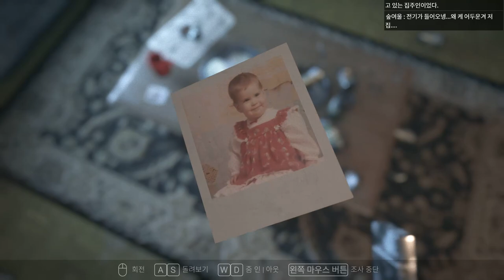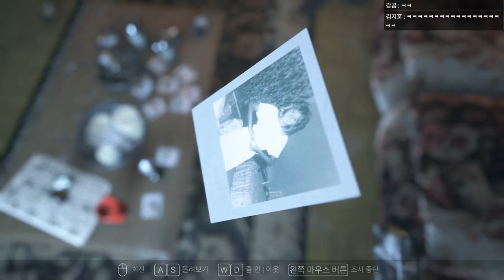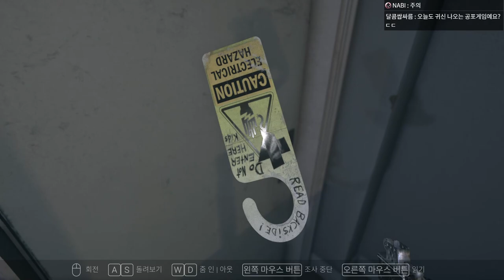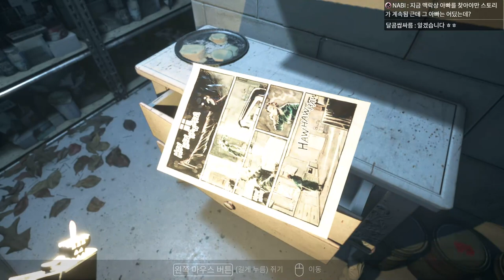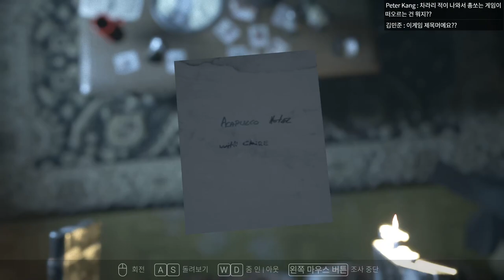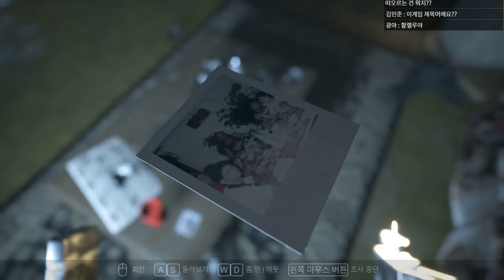Chpter.0 랜선 집들이 - 비세이지 (Visage) ｜왓섭! GAME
★게임정보★
제작: 새드 스퀘어 스튜디오
배급: 새드 스퀘어 스튜디오
등급: 미분류
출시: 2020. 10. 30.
플랫폼: Windows, PS4, XBO